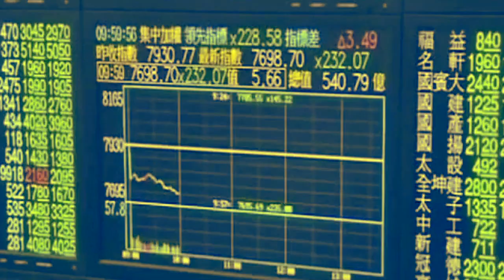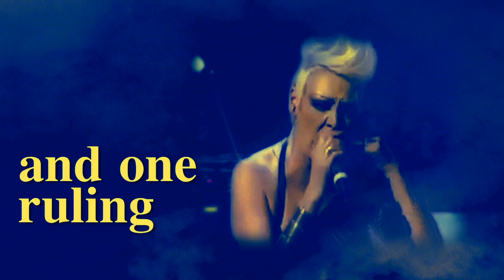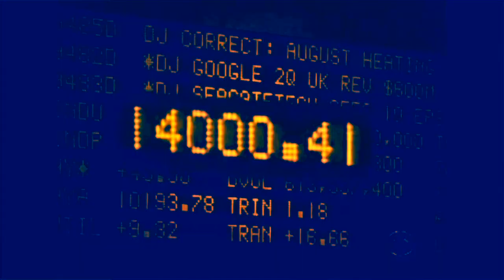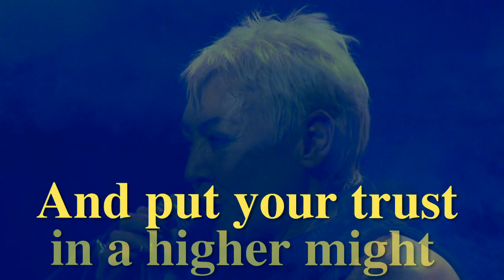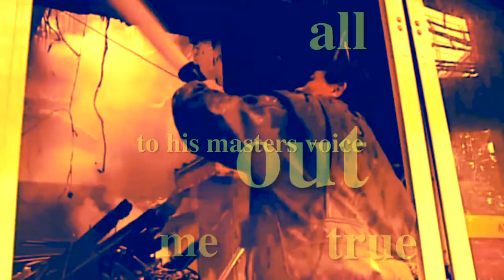JUNK (Galacteve)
New video clip produced for Galactive by Creative Music Enterprises 2012